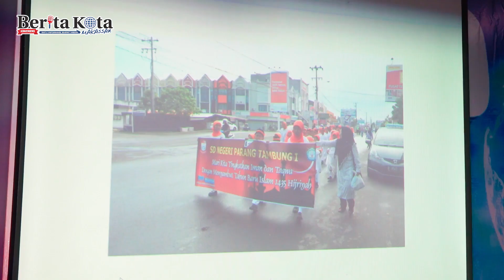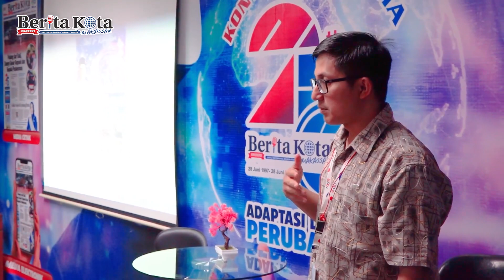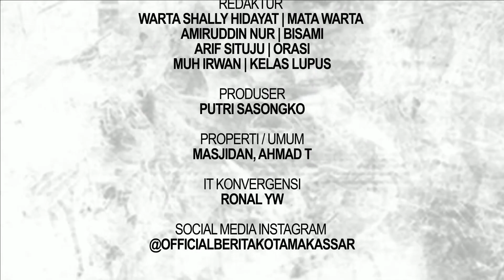RAPAT BERSAMA KETUA K3S SE-KOTA MAKASSAR SIAPKAN KARNAVAL 1 MUHARAM